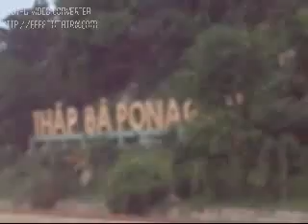rockin flavor funny in nha trang- part2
fuuunnnny